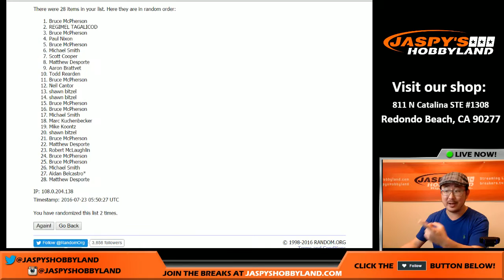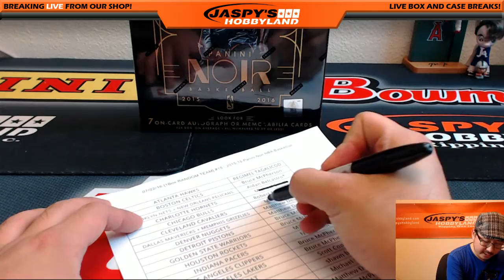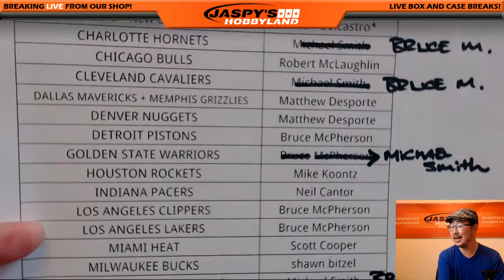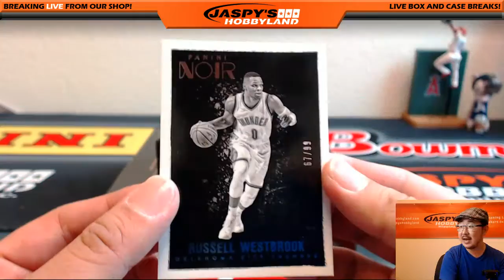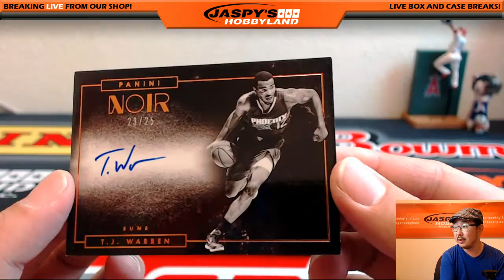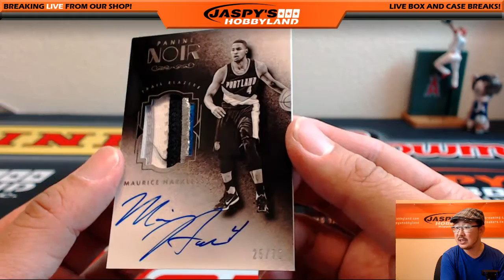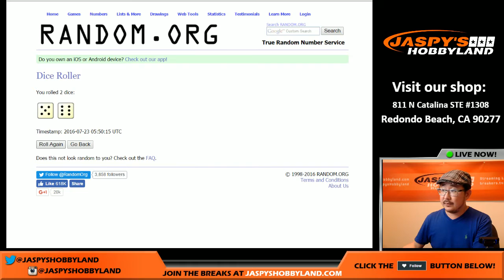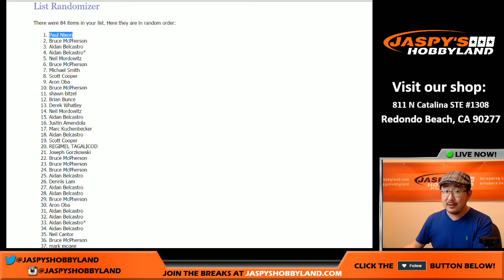07/22/16 [1Box RANDOM TEAM] #15 - 2015-16 Panini Noir NBA Basketball